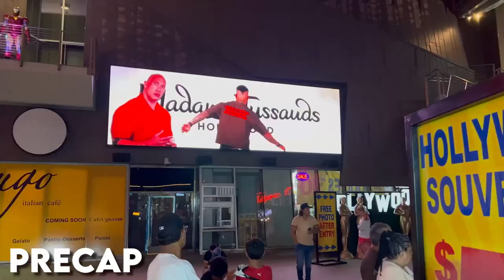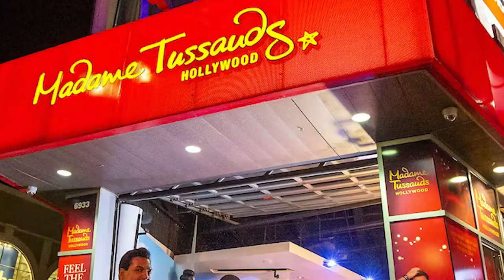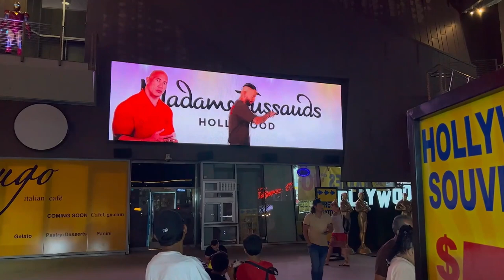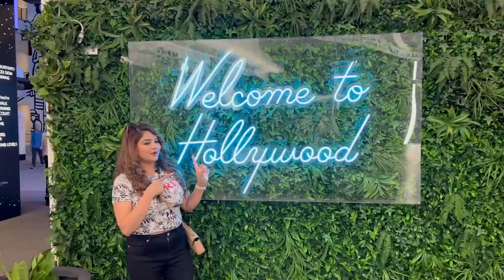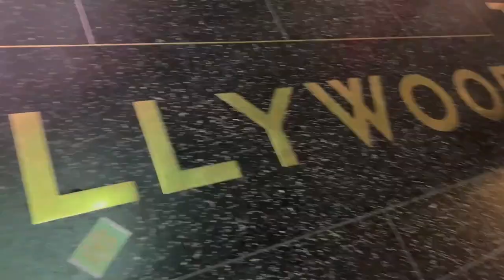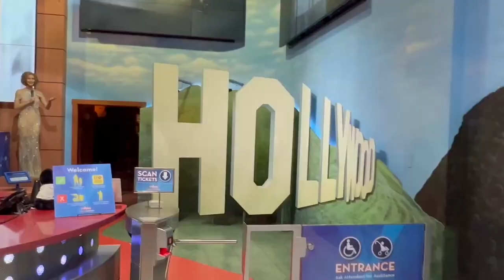Hollywood sign History | mr mrs john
What's up guys , ki haal chaal , sub ko salam

Hollywood sign History

00:00 Introduction
03:30 Michael Jackson
05:27 Welcome to Hollywood
07:20 amazing star
09:18 happy moments